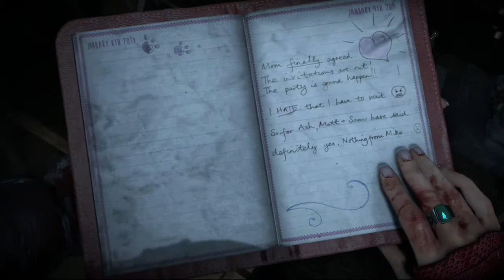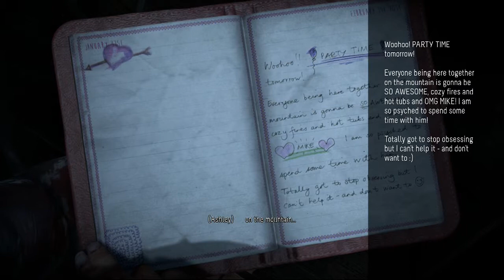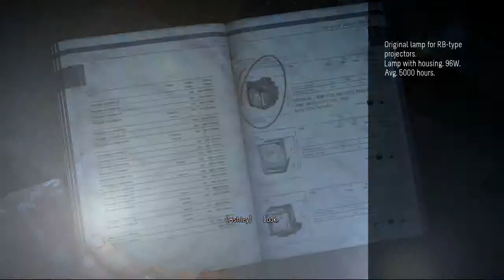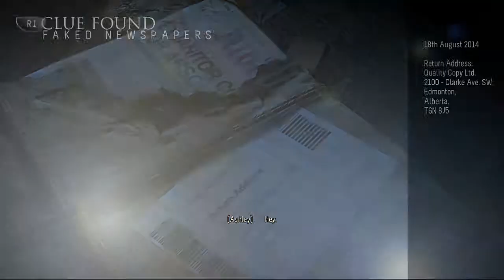until dawn part 10 (things are getting spooky)